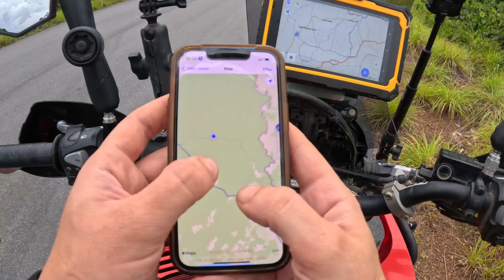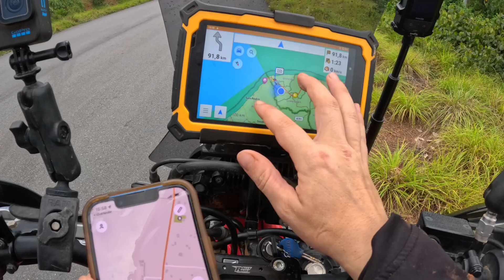Liberian PRINCE helps me when I am stranded alone in West Africa 🇱🇷 |S7E50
In part 3 of one single very crazy day in Liberia, I realize I cannot ride any further. I need to find myself a place to stay, because it's getting late and the weather also took a turn for the worst. A local called Prince, stops and tows me back to Fish Town, straight through the thunderstorm.